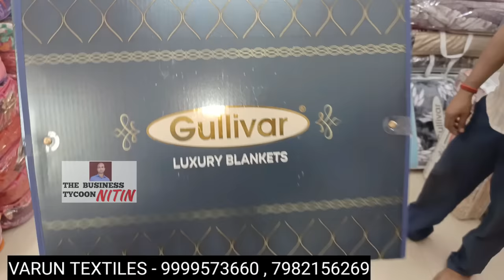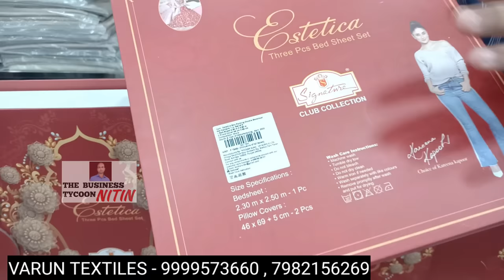VARUN TEXTILES , Bedsheet Blankets , shawls , towels , comforters , quilts , all over India supply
Address:
VARUN TEXTILES
4825 Ist & 2nd Floor Ram Bazar
Cloth Market
Delhi-110006
Opposite Old Delhi Railway Station

Deals in : Blankets, Bedsheets, Comforters, Quilts, Lohi, Curtains, Pillows, Shawls & Stoles, Baby Blankets, Towels, Bedcovers, etc.
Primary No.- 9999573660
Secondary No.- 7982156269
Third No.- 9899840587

For video shoot whatsapp text only

Monte Carlo
Portico
Raymonds
Signature
Golden Blankets
Gullivar Blankets
Florida
Spaces
Allay Home
Bedsheet Market
Blankets
Soft Fleece Blankets
Super Soft Blankets
Wholesale Blankets
Pure Cotton Bedsheets
Cotton Bedsheets
Fragrance bedsheets
Towels
Export Quality fabrics
Bedcovers
Frill bedsheets
Diwali Gift items
Gifting products
Gift sets
Polar blankets
Mink blankets
Lohi
Quilts
Rajai
Fancy items